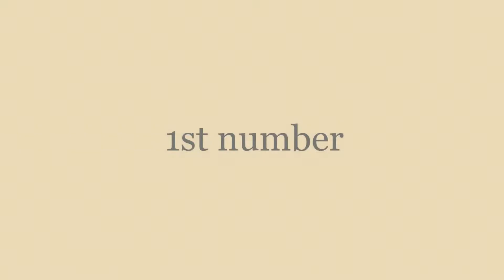who is best aseel murga challange you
aseel murga

Ghausia fancy birds challenge

lari adda aseel mandi

Shoqeen loog

Danish arif insult pakistani aseel murga

Danish arif ko jawab

Ghusia fancy birds ko jawab

Aseel murga

aseel murga tiktok

mianwali aseel murga mandi

Pakistani aseel insults

aseel murgha

multan aseel murga mandi

aseel murga lover

fancy hen chicks for sale in karachi

fancy birds

fancy birds farming in pakistan

fancy birds in pakistan

fancy birds and cattles
fancy chicken
fancy hen vlogs
fancy murga murgi
fancy murga fight
fancy murga dikhaiye
fancy murga price
aseel chicks
aseel chicks 1 day old
aseel chicks feed
aseel chicks fast growth tips
aseel chicks fast growth feed
aseel chicks growth day by day
aseel chicks ki pehchan
aseel chicks male or female ki pehchan
aseel chicks care in winter
aseel chicks price
aseel chicks day 1 to 1 year
aseel chicks fight training
aseel chicks ko jaldi bada karne ka tarika
aseel chicks care
aseel chicks ki khurak
aseel chicks care tips
aseel chicks first day feed
chick growth
aseel chick growth
chicks growth
chicken growth
aseel chick growing up
rooster growth
chick progress
chick development
chick growth time lapse
murgi ke bacche
aseel chicks
aseel
chicks